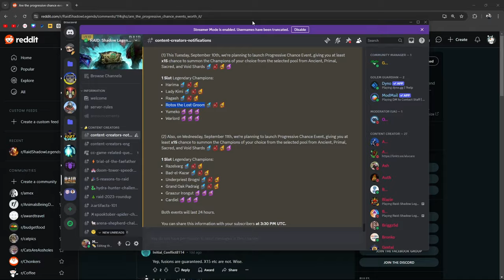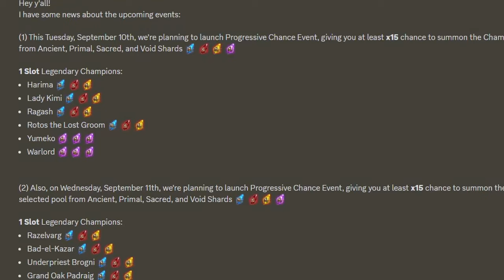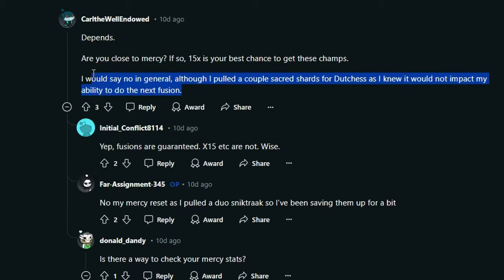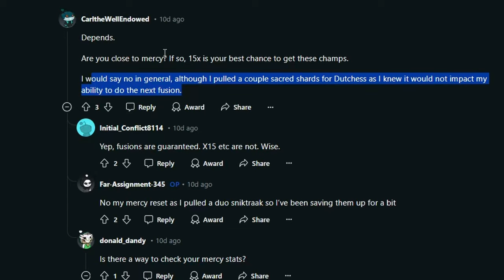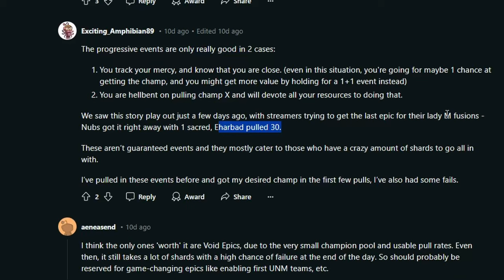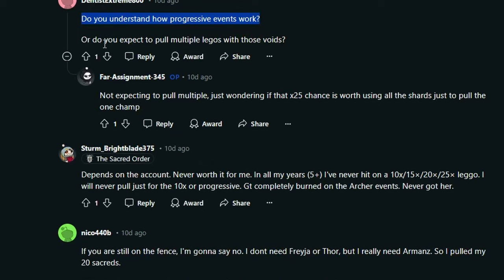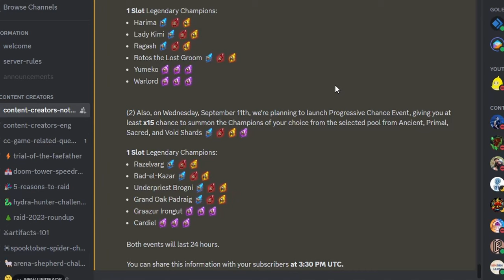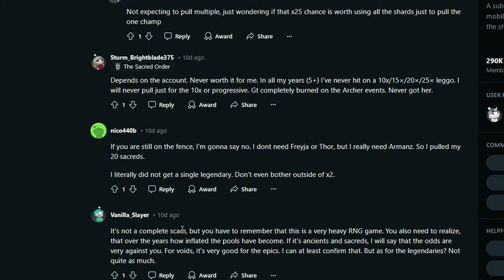Not Worth It For 96% Of Players | Raid: Shadow Legends